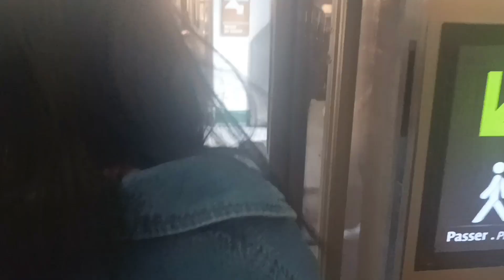EXPLORE PARIS 🇫🇷 Metro Travel to Palais Royal -Gateway to Louvre Museum france tour#2024